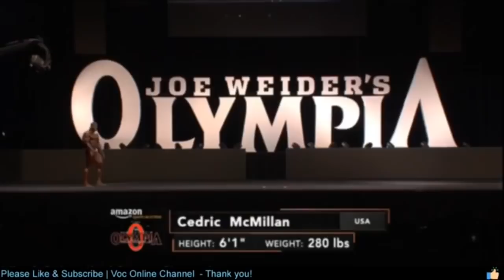ミスターオリンピア2017 順位結果 オープンボディビル 【Mr Olympia 2017 】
後日men's physique, classic physique の結果の動画をやる気があればあげます